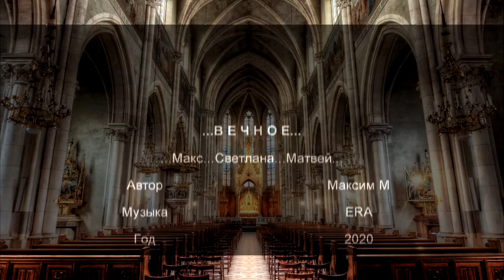...ВЕЧНОЕ... ERA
MAT_VERIUS
             project